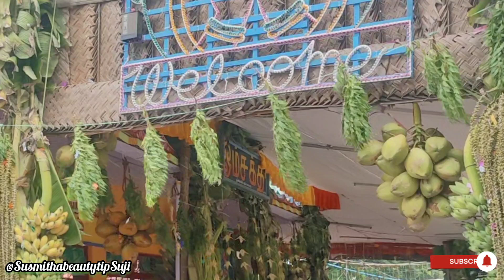கும்பாபிஷேகம் 2024 vlog festival vlog தொட்டிய மாரியம்மன் கோவில் கும்பாபிஷேகம் திருவிழா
Hai all maariyamman festival vlog Tamil
Kovil thiruvila vlog 2024